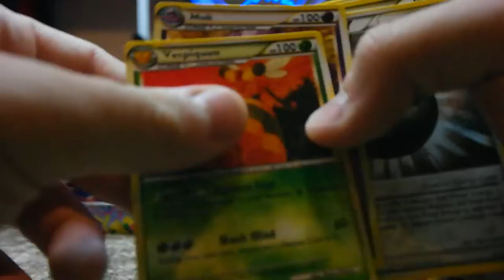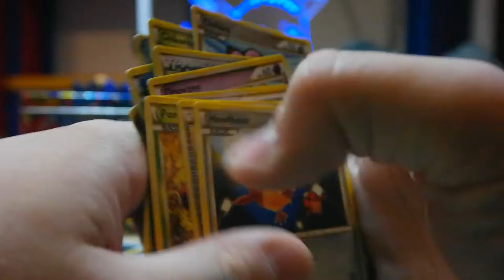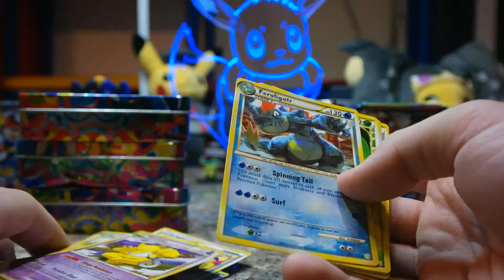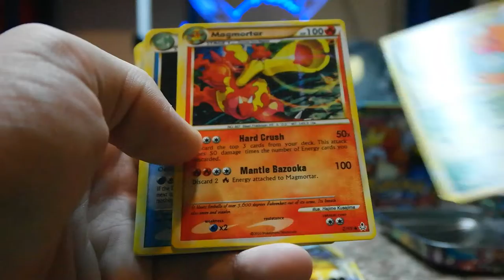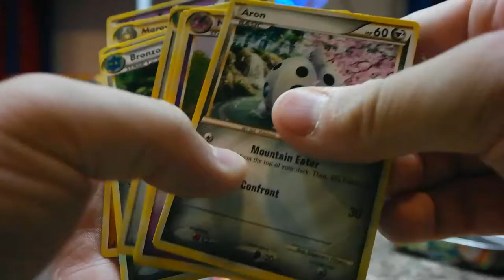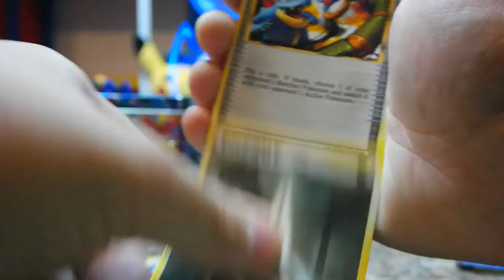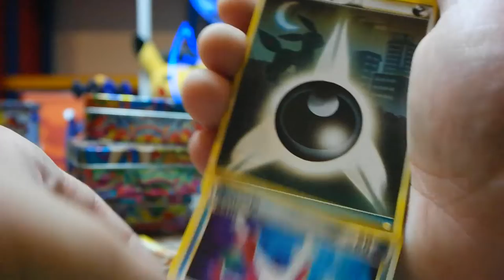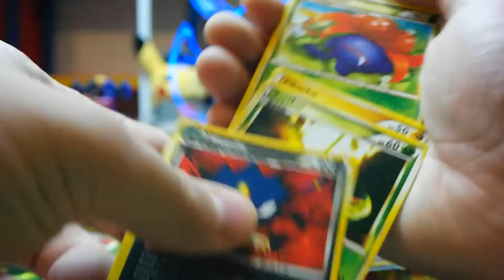TPO #52: Fake HG/SS Pokemon Cards